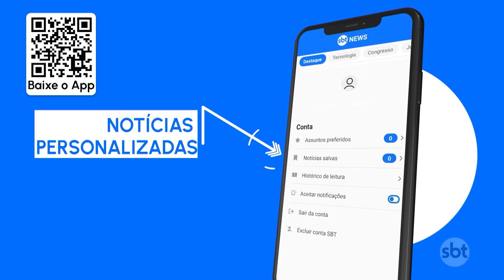Polícia Civil de SP conclui investigações sobre marido que matou mulher | SBT Brasil (17/05/24)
Após três meses, a Polícia Civil de São Paulo concluiu uma investigação sobre o assassinato de uma mulher pelo próprio marido, um empresário do ramo de calçados. Ele a matou depois dela ter feito um aborto.

Imagens mostram o momento em que o assassino deixa o local do crime, às 02h50. Oito minutos depois, ele chega à casa onde morava com a mãe e seis filhos. Quatro deles, frutos do relacionamento com Letícia Lopes de Oliveira, de 28 anos.